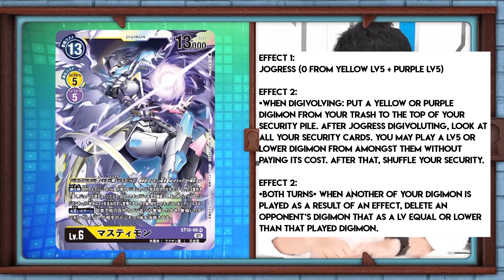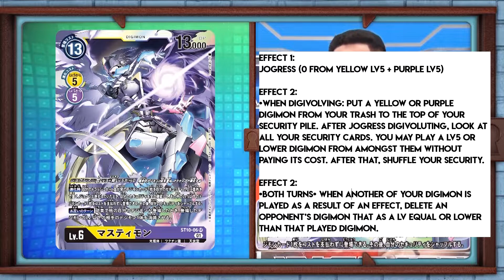JOGRESS, UNA NUEVA MECANICA!! - Digimon Cardgame